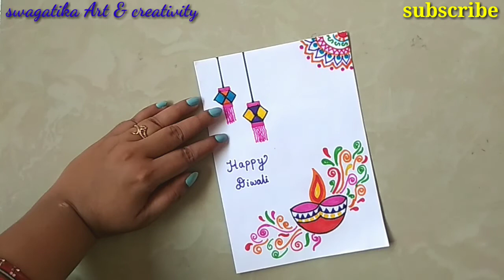diwali drawing/easy diwali painting/how to draw diwali drawing/diwali special painting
Easy diwali drawing/easy diwali painting/how to draw diwali drawing/diwali special painting/dipawali drawing easy/diwali drawing easy/swagatika Art & creativity

Material used

Plain white paper
Sketch colors